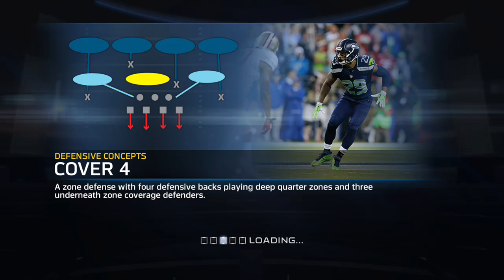Rebuilding the Silver & Black - Week 7: Cardinals (2-3) @ Raiders (2-3)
Arizona Cardinals: 27 @ Oakland Raiders: 10

Just another beatdown but this time courtesy of the Arizona Cardinals. Former Raider Carson Palmer destroyed our secondary for 245 yards and 2 scores, and Andre Ellington rumbled for 75 yards and a score. Derek Carr's woes continue and I may need to start looking elsewhere for a long-term solution at QB..